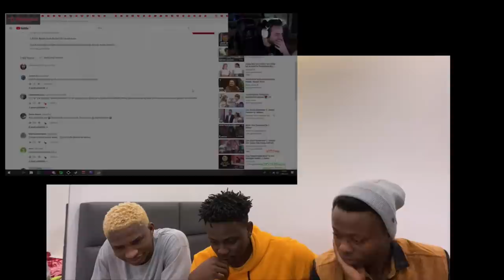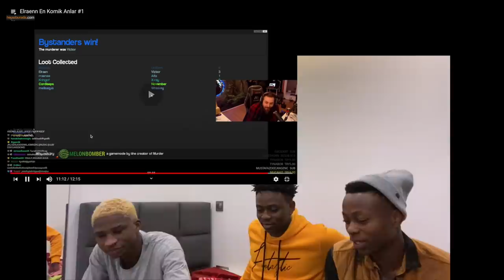REACTING TO ELRAENN FUNNY MOMENTS | Elraenn En Komik Anlar (Türkçe altyazı)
We decided to react to Elraenn En Komik Anlar and I hope you liked it, if you liked it please drop a like and comment on what you think about the song.